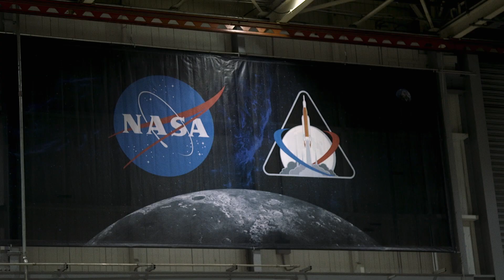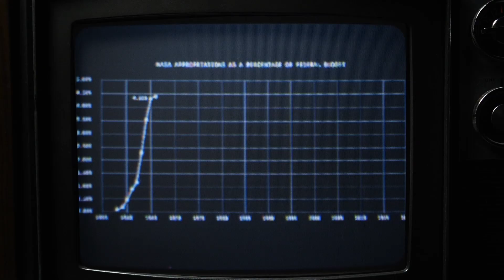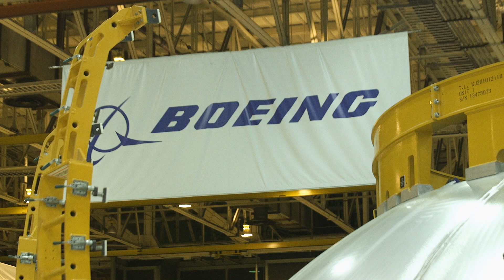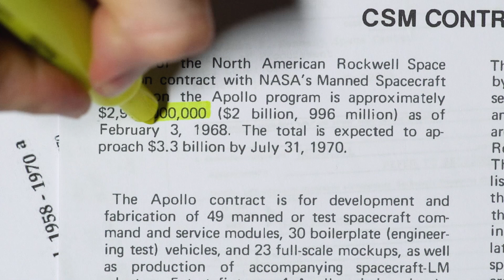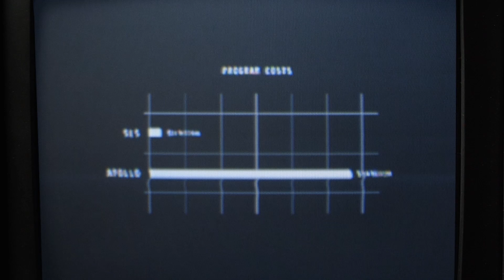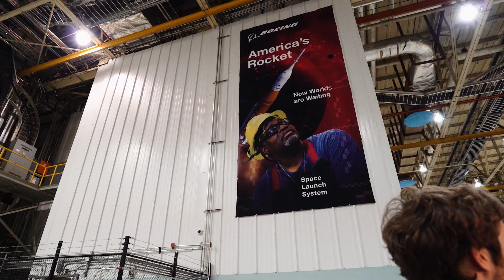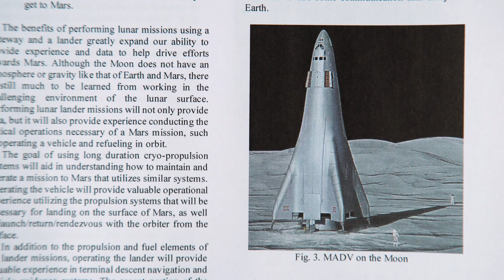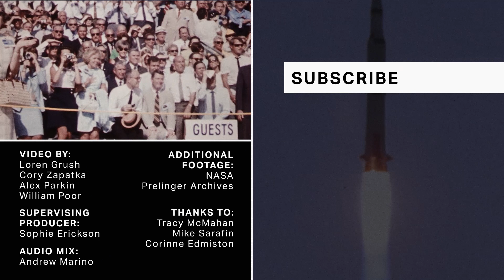Why NASA hasn’t gone back to the Moon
NASA has big plans to return to the Moon by 2024, and it’s banking on the historic Space Launch System (SLS) to get them there. But after years of delays and cost overruns, skeptics are questioning whether SLS should remain the biggest priority for NASA. As the 50th anniversary of the Moon landing approaches, we take a look at what the future of solar system exploration might bring.

Correction: An earlier version of this video showed an incorrect SLS configuration at 00:32, and an older rocket model at 2:16. The video has been updated to correct those inaccuracies.